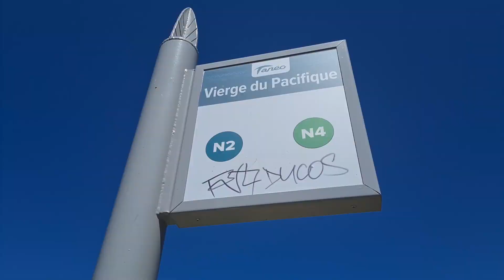ニューカレドニア 太平洋のノートルダム 聖母マリア様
ヌメアを見下ろす絶景の丘に
太平洋の聖母マリア様像が建っています

そこから見る景色や
南国風の像は一見の価値あり

【目次】
0:00　絶景の丘
0:52　聖母マリア様
1:02　十字架の道行き

＝＝＝＝＝＝次回の癒しタイムを逃したくない方は＝＝＝＝＝＝＝